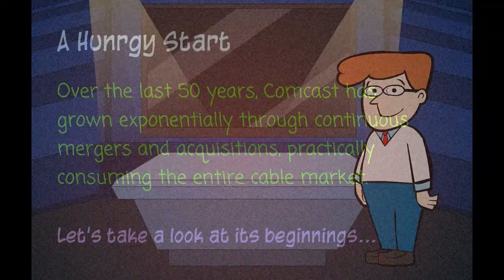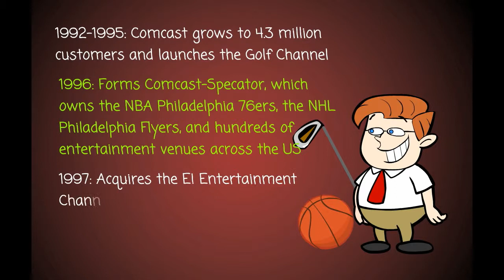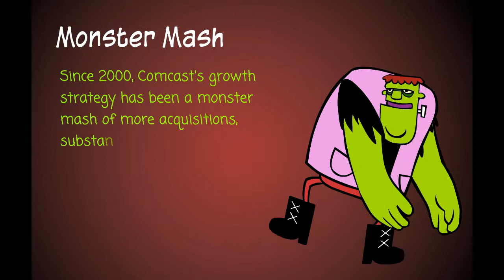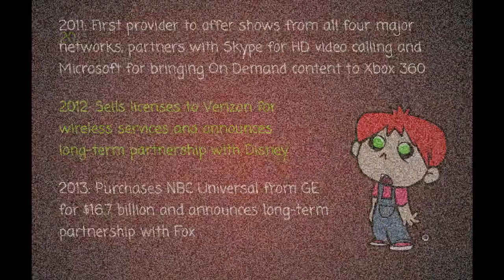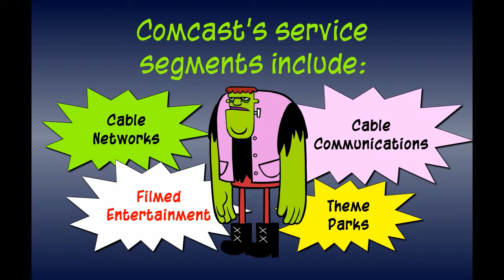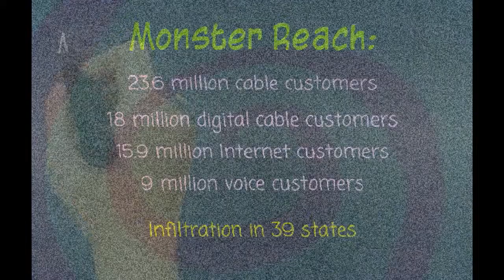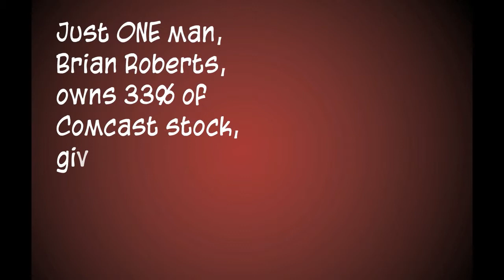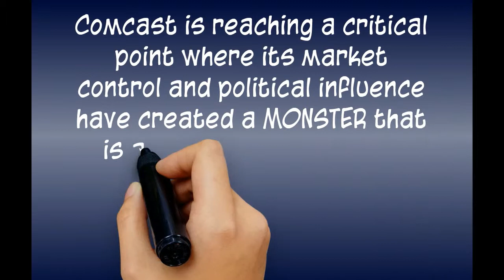Media Investigation of Comcast Corporation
A critical investigation of the media conglomerate: Comcast Corporation.  A look into the history, growth, and strategy of this broadcast and internet monster.